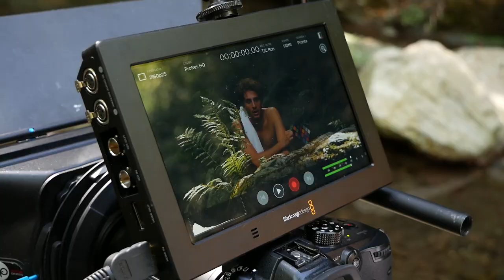Backstage Spot Brillbird "Diana: La bellezza di Creare"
Esplora tutti i sensi e scoprirai il segreto della vera bellezza.
Brillbird: la Magia nelle Tue Mani ✨

Ecco il "dietro le quinte" dello Spot Istituzionale realizzato da Brillbird Europe Italia.

Cast:
Davide Bellomo
Giovanna Goglino

Assistente di produzione:
Lavinia Macrì

Hair stylist:
Sebastiano Nocera

Make-up & Styling:
Giusi Dimasi

Regia e montaggio:
Gabriele Principato
Samuele Wurtz

Aiuto regia:
Mattia Meirana
Paola Tolu

Produttore esecutivo:
Guido Grassi

Produzione:
Brillbird Europe srl